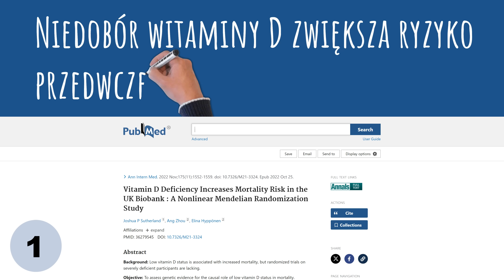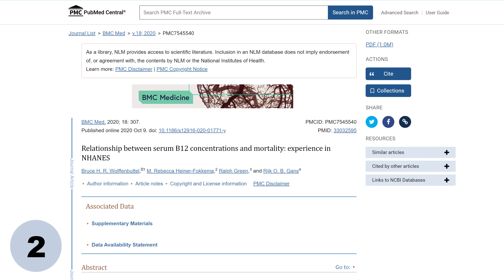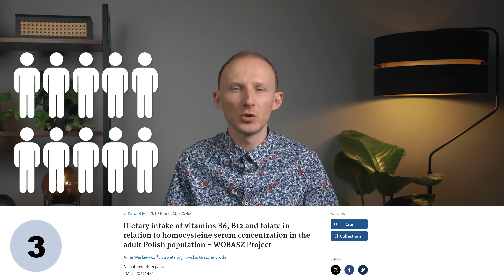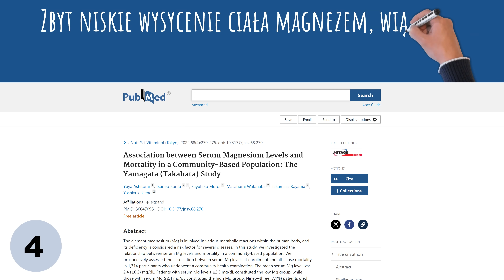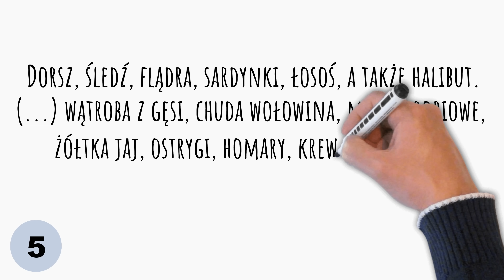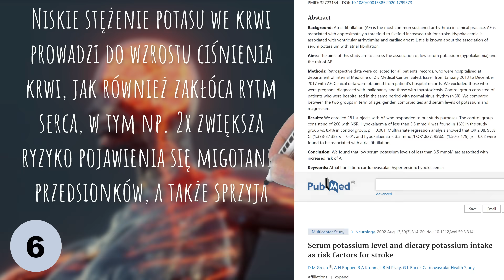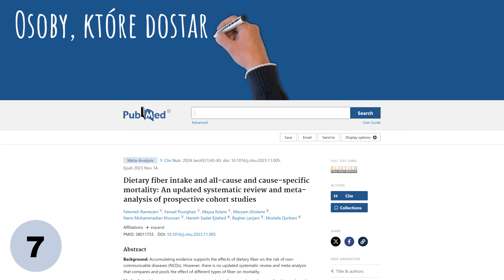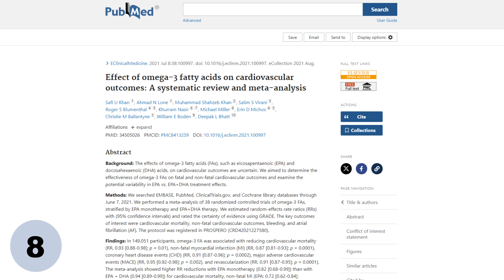Niedobory w diecie skracające życie. 8 najgorszych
Niedobór witaminy B12, niedobór witaminy D i 6 innych niedoborów, o których mówię w dzisiejszym filmie, sprzyjają zwiększonej zachorowalności, a w konsekwencji na skrócenie życia. Jeśli ciekawi Państwa, jak utrzymać zdrowie przez lata dzięki unikaniu niedborów w diecie, to zapraszam do oglądania. Pozdrawiam, dietetyk dr Bartek Kulczyński.

⏱️ SPIS TREŚCI:
0:00 | Niedobory w diecie, które sprzyjają chorobom i krótszemu życiu
0:35 | Witamina D. Jak zapobiec niedoborowi?
2:28 | WItamina B12. Jak zapobiec niedoborowi?
4:33 | Foliany. Jak zapobiec niedoborowi?
6:00 | Magnez. Jak zapobiec niedoborowi?
8:07 | Selen. Jak zapobiec niedoborowi?
9:29 | Poranny Dziennik Zdrowia
9:51 | Potas. Jak zapobiec niedoborowi?
12:42 | Błonnik pokarmowy. Jak zapobiec niedoborowi?
15:01 | Omega-3. Jak zapobiec niedoborowi?
15:45 | Składnik, który może wydłużyć życie o 5 lat